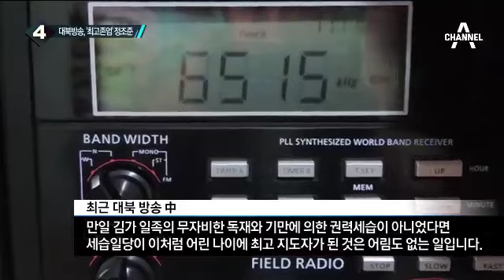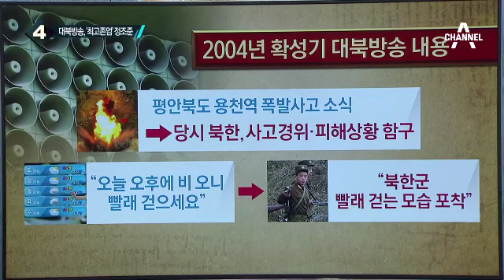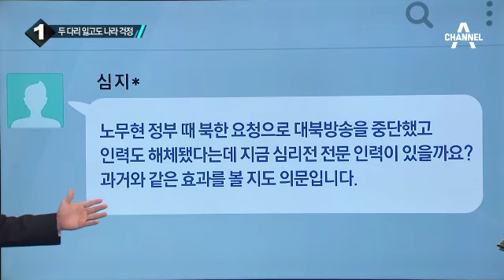한민구 장관 “DMZ 주도권 장악 작전 실시할 것”_채널A_뉴스TOP10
한민구 장관 “DMZ 주도권 장악 작전 실시할 것”